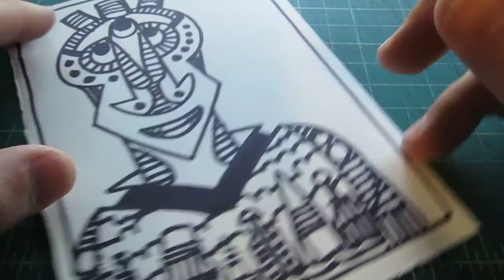ASMR Live Sharpie Drawing - "Midnight Witch"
My Etsy shop for original art